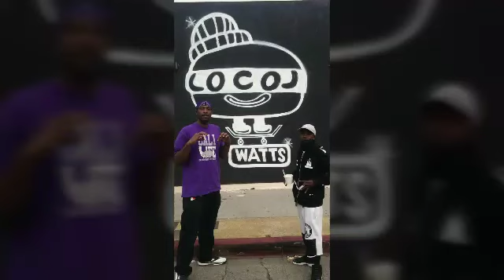Grape St pics